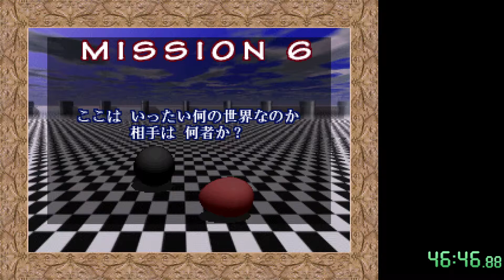Egg (PS1) - speedrun 1:03:28 [Major Wave / Hamster Co. version]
文明コロコロゲーム：エッグ / Bunmei Koro Koro Game: Egg
The Egg can create. The Egg can destroy. The struggle of Egg never ceases.

The best PlayStation 1 game.
Lots of space to improve but I'll submit this as an initial speedrun for the game. I had some bad luck with the black egg's tower.
If you want to play Egg I recommend trying the 2000 version first over the original Toshiba EMI 1998 release since it fixes the slow speed where you had to constantly hold down the L2 button to speed up. Though the original release is slightly more difficult.

I own a physical copy of the Toshiba EMI version and scanned the manual: